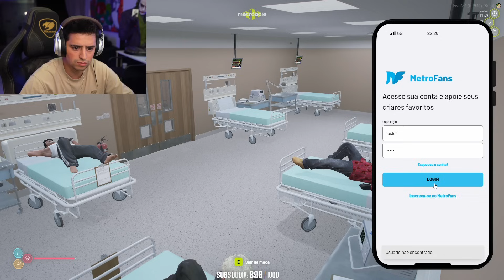LEVI JÁ VOLTOU DESSE JEITO NA CIDADE! EP 623